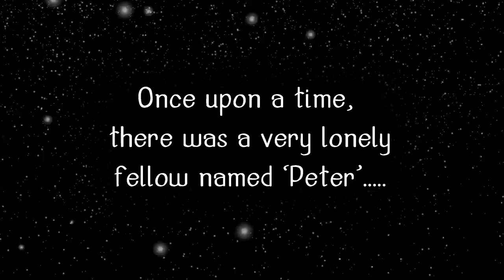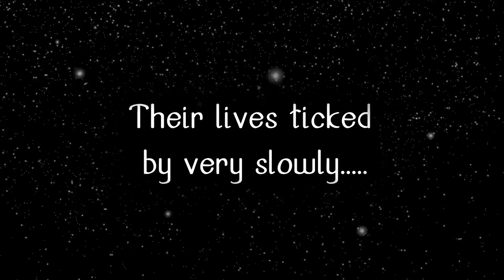ELVES & FISHES TRAILER-YouTube sharing.mov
Santa goes Steampunk!
: Elves & Fishes - the newest release from Grindley Studios.